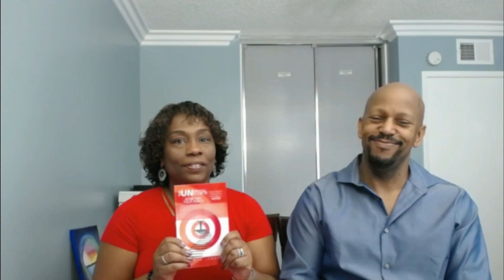Onyx Jones Goals Video Series 3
It doesn’t matter if your homeless, in a bad relationship, or just not living your full potential, make it a practice to walk everyday in these principles and you will notice remarkable shifts in your life.

My journey from being homeless to having wealth in all four areas of my life (family, faith, fitness, and finances) did not happen overnight.  It took years but the journey was worth it.  If you really want to see a change in your life, consistency is the key.

And purchase your copy of:
"The Unofficial Guide to Achieving Your Goals" @